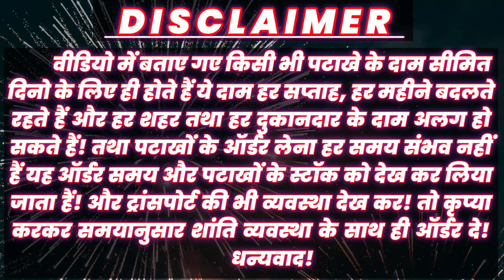MEGA ROCKET TESTING 2024 - SUPREME FIREWORKS ROCKET TESTING 2024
💥Hello Everyone, Today I Have Rocket For Testing Video And , as You Can See, Both Rocket alost was Good According To That Price And You Can Use This Fountain For Diwali And Any Festival, Program, Celebration.

So I'll Meet You in the Next Video Have a Good Day.

Best Skyshot Diwali -  SKY SHOT TESTING 2024